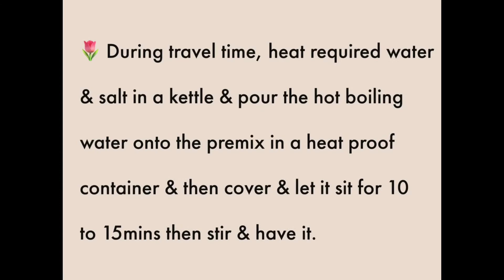Upma Premix recipe I Instant Upma I Easy & Instant Breakfast | Little Things To Share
Upma Premix I Instant Upma I Easy & Instant Breakfast I | Little Things To Share

☘️Links to Products used :
Prestige Stainless Steel Kadai

☘️Other Product Links you may like :
Preethi Steele Mixer grinder
Anodised Kadai
Borosil Stainless Steel Lunch Box
Borosil Glass Bowl
Stainless steel rectangular lunch box
Levon expandable stainless steel kitchen rack

Ingredients:
(U can take as much as Sooji as u want & adjust the remaining ingredients accordingly)
Premix:
2 cups - Regular Sooji/Semolina
1/2 cup - Cashews/Groundnuts(as u wish)
1 tspn - Mustard seeds/Rai
1/2 tspn - Cumin seeds/Jeera
3 to 4 - Finely chopped Green Chillies
1 tbspn - Grated Ginger
2 tbspns - Chana Dal
2 tbspns - Urad Dal
1/4 tspn - Turmeric powder/Haldi(optional-if u dont like yellow color)
You can add Hing also if you like to.
Upma Preparatio:
1 cup - Upma premix
2 cups - Water
Finely chopped onions - very few
Few finely chopped Coriander leaves
Salt to taste
1/2 to 1 tbspn - Ghee/Oil
 🌷Note :
Can store the premix @ room temp for upto 2 months & longer in the fridge.
As the oil tends to change its taste after sometime, I prefer storing the premix in the fridge for the fresh taste.

If u r new to my channel do subscribe n click on da bell icon for further notifications of my videos n if u like my video do give it a thumbs up n leave some love n suggestions in da comments section below.

Love,
Suvarna.